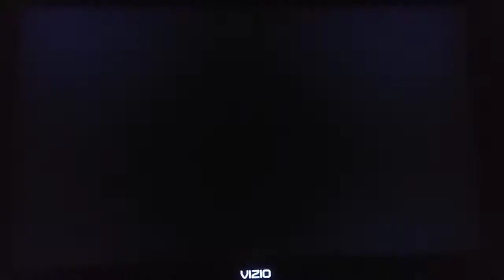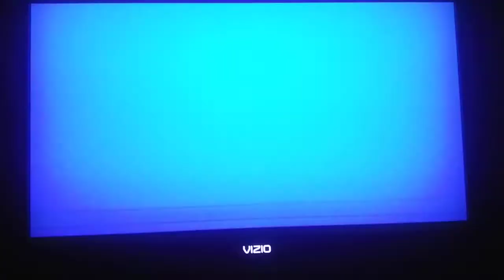Mario Super Sluggers Waluigi Spitballs (P1) VS Diddy Monkeys (CPU) in DK Jungle at Night (1st Part)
This is a video of the First Part of Waluigi VS Diddy Kong in DK Jungle at Night for Mario Super Sluggers.